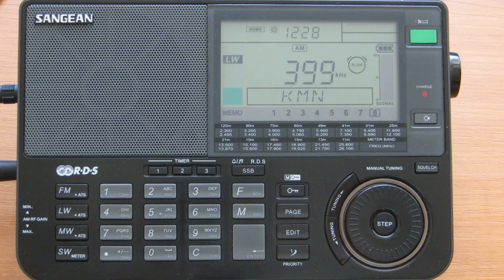NDB: KMN (-.- -- -.) 399 kHz Burgas, Bulgaria 2022-05-17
Info: Daytime reception at home.
Radio Receiver: Sangean ATS-909X and Airspy HF+ Discovery
Antenna: Wellbrook ALA-1530S+
Audio output: Line out to Olympus DS-30
Location: Craiova, Romania
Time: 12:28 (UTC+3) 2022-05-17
Station: KMN (-.- -- -.)
Language: Morse code
Frequencies: 399 kHz (Burgas, Bulgaria 358 km)